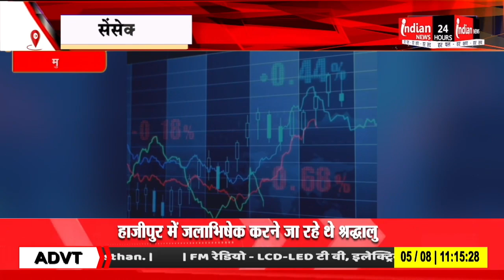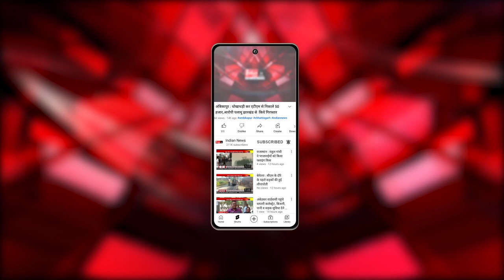Mumbai : सेंसेक्स में 1,500 अंक की भारी गिरावट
Our Links